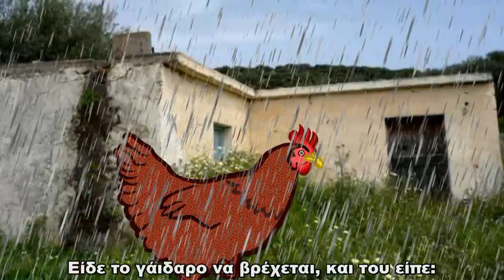Καλύτερα βρεμένος παρά φορτωμένος Ανθολόγιο Α 5 sub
Δίνοντας φωνή και οπτικοποιώντας το Ανθολόγιο για τα Παιδιά του Δημοτικού - Μέρος Πρώτο!! Μαθαίνουμε με τους πρωταγωνιστές της ζωής και ήρωες του Μέλλοντός μας! Ένα ταξίδι με φαντασία και χαμόγελο στο συναίσθημα, την Γλώσσα, την  γνώση... Καλύτερα βρεμένος παρά φορτωμένος! O Ψαρής, o γάιδαρος του γερο-Κανέλη,
πρόβαλε στό δρόμο.
Τι να γυρεύει;
Θέλει να ιδεί,
θα 'χει δουλειά σήμερα ή όχι;
Βρέχει, βρέχει δυνατά.
Ο Ψαρής στέκεται καί κοιτάζει.
Τα κεραμίδια τρέχουν σα βρύσες.
Τα νερά κυλούν στο μικρό δρόμο σαν ποτάμι.
Οι διαβάτες τρέχουν γρήγορα
να χωθούν στα σπίτια τους.
Τι καλά, ούτε φόρτωμα
ούτε μαγκούρα έχει σήμερα.
Ίσως ούτε καί αύριο, λέει ο γάιδαρος
κι από τη χαρά του κρεμά τ' αυτιά του πιό κάτω.
 Βιαστικά περνούσε άπό κεί μιά κότα.
Είδε το γάιδαρο να βρέχεται, και του είπε:
 Βρέχεσαι, καημένε!
Φύγε, έμπα μέσα!
θά χαλάσεις τη φορεσιά σου.
Καλύτερα βρεμένος παρά φορτωμένος,
απαντά ό Ψαρής.
Και συλλογίζεται το βαρύ φόρτωμα
 και τη μαγκούρα του γερο-Κανέλη.